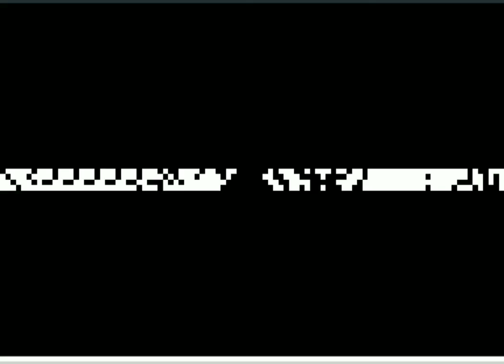Tom Clancy's Rainbow Six: Urban Crisis B&W (Java Game - 2002) - GameLoft by: Gamessky ลูกพระเยซู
The Sultan’s wives have been kidnapped by the Vizier in order to carry out experiments on abstinence. He no longer knows how to express his desires-and only you can set them free! You must complete 7 original levels to deliver 7 kidnapped beauties.

GAME DETAIL
Platform: Mobile
Genre: Tactical shooter
Developer/Publisher: Gameloft
Release: 2002